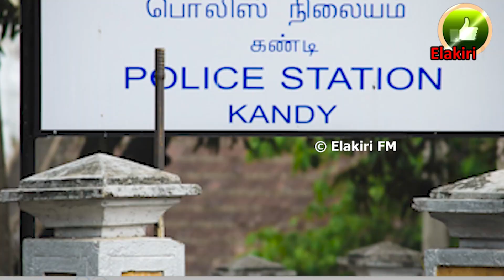මධුවන්තිගේ මරණය | A body of a 26-year-old married woman named Madhuwanti is found in a swamp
දනූකා මධුවන්ති 26 හැවිරිදි විවාහක කාන්තාවකි!
ඊයේ දින මඩ වගුරක තිබි ඇයගේ සිරුර සොයාගත් බව පොලිසිය පවසයි!
ඇයගේ සැමියා සමග නිතර පවුල් ආරවුල් පැවති බවත් පොලිසිය සොයාගෙන තිබේනවා!
මේ වනවිට මධුවන්තිගේ මරණය ගැන පොලිසිය සැමියාගෙන් දිර්ඝ ලෙස ප්‍රශ්න කරන බවයි වැඩිදුරටත් වාර්තාවන්නේ. | A body of a 26-year-old married woman named Madhuwanti is found in a swamp